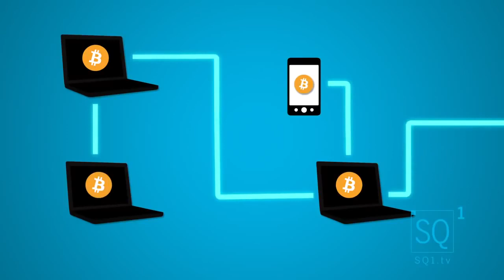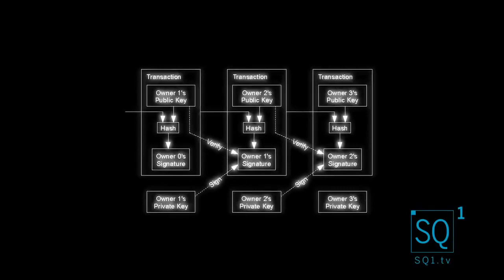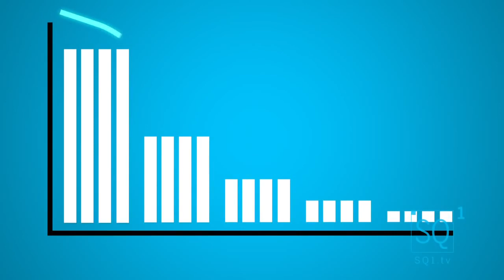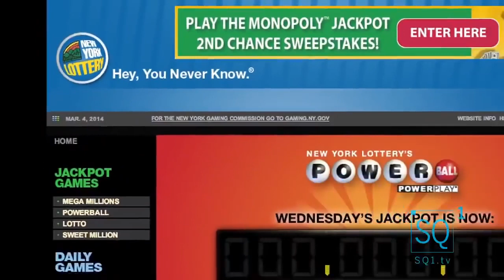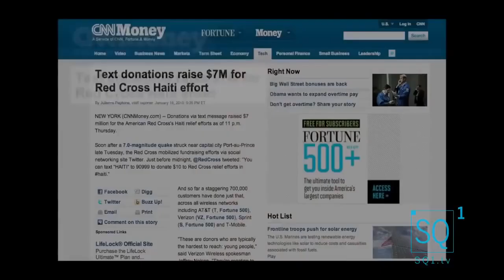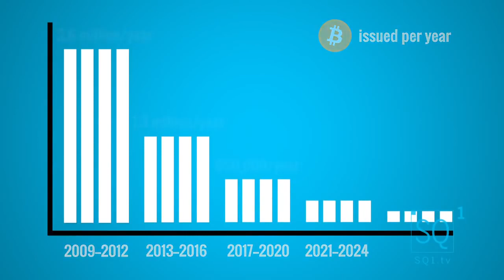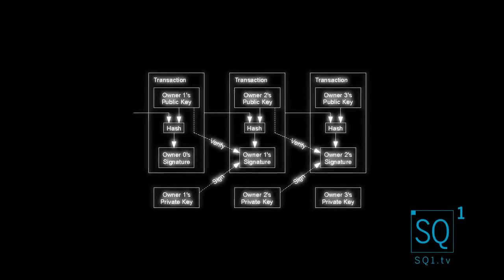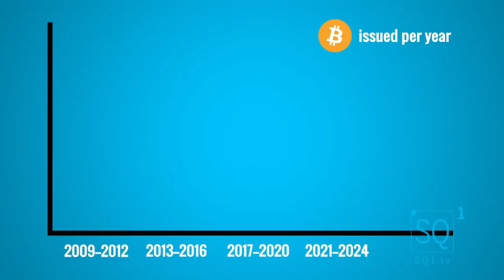The Best Cryptocurrency Documentary Ever! The Bitcoin Phenomenon